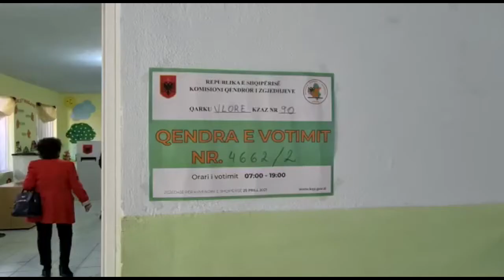Në Sarandë proces normal i votimit, në një qendër probleme me identifikimin elektronik